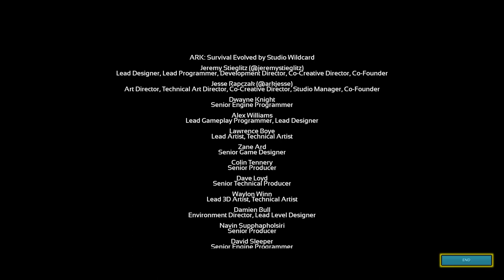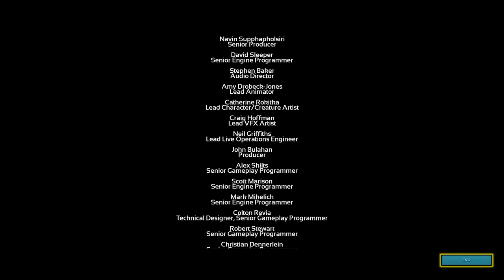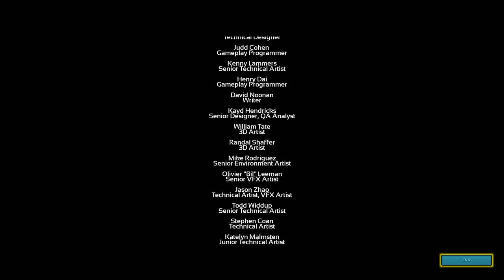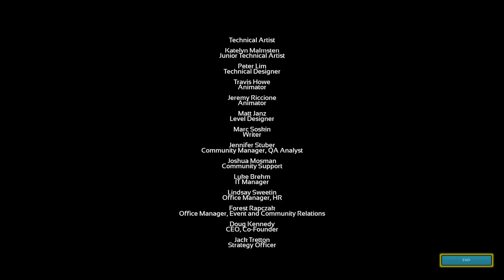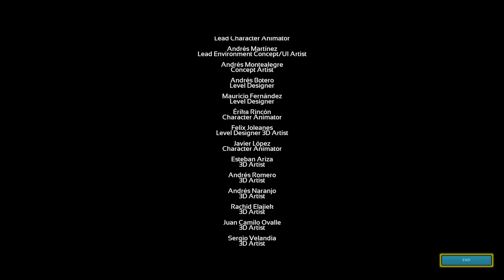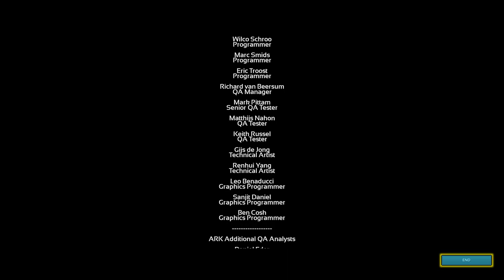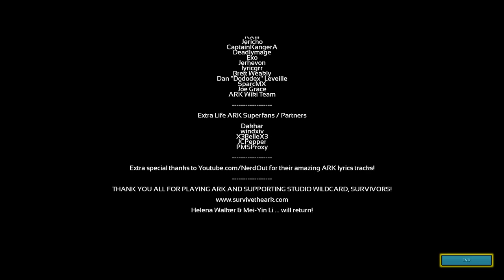Ark Survival Evolved - Alpha Master Controller Official PvE Xbox Genesis Server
It's about damn time I got to doing Alpha Master Controller!!! Been a year since Gen 1 came out and I managed to do Gamma and Beta, but took so long to do Alpha, but it's better now than never, right??? Anyway, my role in the fight was to mainly focus on the Attack Drones with the Reaper provided and I was able to tail swipe them out of the sky for whatever reason, but I'll take it!!! I watched as the Rex army did all the work in killing all of the corrupted avatars around the area while the other tribe members picked up keys. Last phase was scary due to the VR Reapers and Gigas sometimes hitting my Reaper off the bridge where I stood to kill more drones, but I quickly got back up!!! Now all that's left to fight is Alpha Crystal Wyvern Queen and the Gen 2 boss when the DLC comes out!!! Hope you guys enjoy the video :D

🔥Time Stamps🔥

0:00 Boss Fight
19:33 Credits